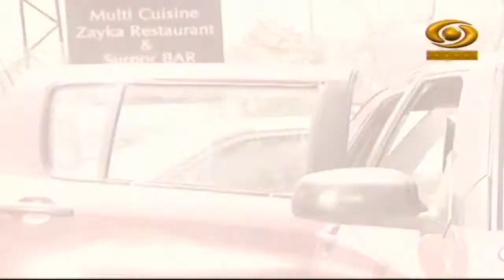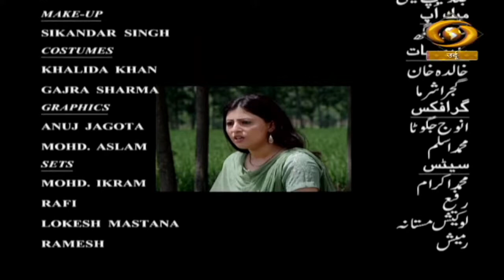Surat Ya Seerat | सूरत या सीरत | DD Urdu | Episode- 06 | December 11, 2022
Our Fiction programme 'Surat Ya Seerat' on DD Urdu.